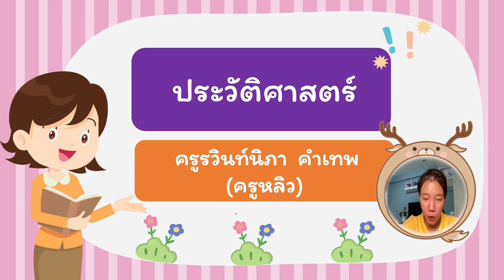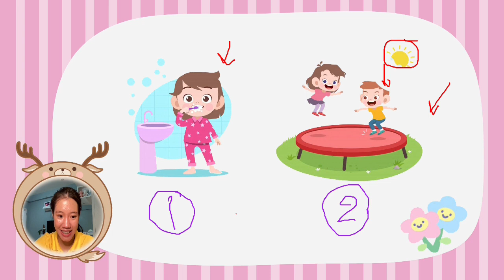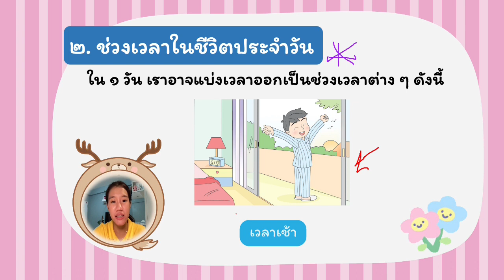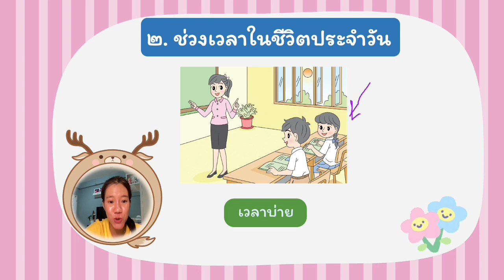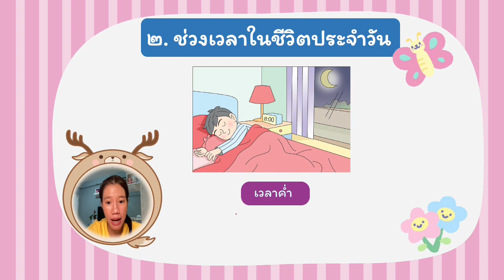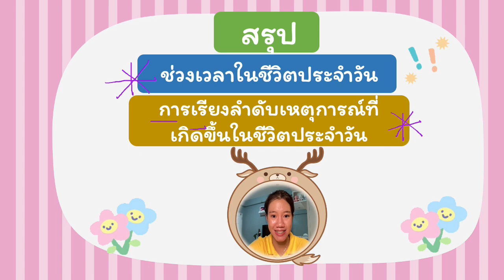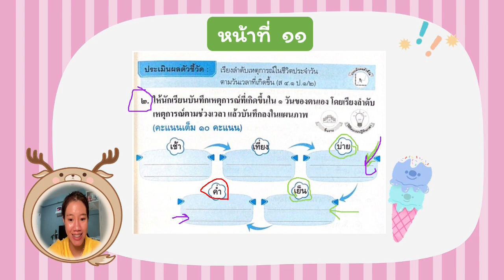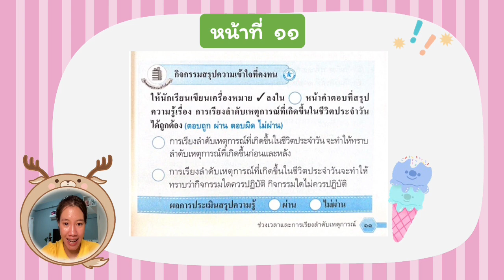29/07/64 ป.1 วิชา ประวัติศาสตร์ เรื่อง ช่วงเวลาในชีวิตประจำวัน